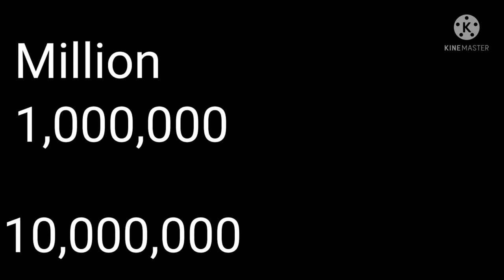colorful numbers 0 to infinity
This video is for remixing.
rules:
when remixing the video, you must add this part: (Remix from this video into the description.
rule & note are optional, but don't put wrong rule or note. you are breaking the rule.
important:
if you don't follow rules, you will get a copyright/copystrike.
note:
this video is for Creative Commons (seen in the comments)